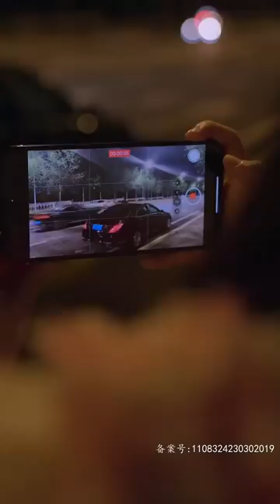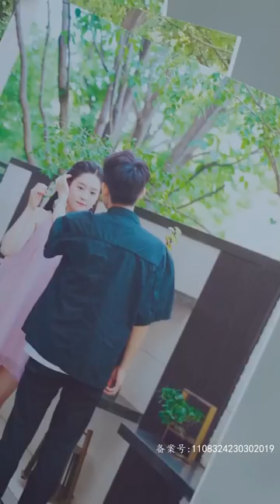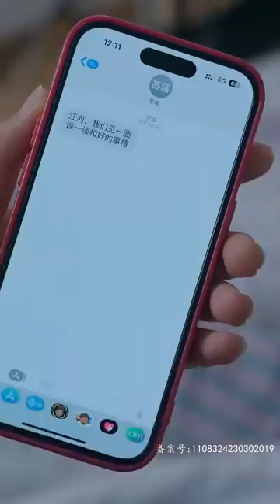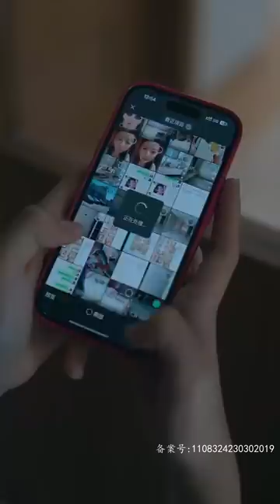我被綠當晚點了一個一夜50萬的男模，本以爲只是歡愉一刻，沒想到他不僅成了我富可敵國的未婚夫，還是我青梅竹馬的小哥哥..❤️全集#甜宠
哈喽，大家好~
这里是英子🤗